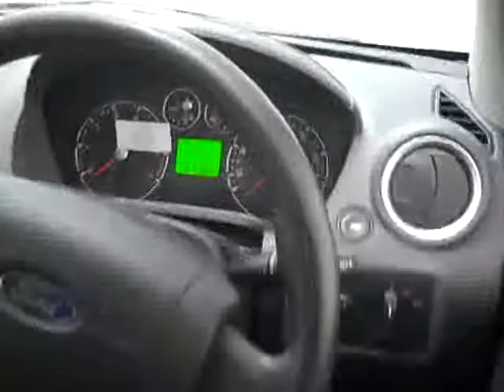Used Ford Fiesta for sale